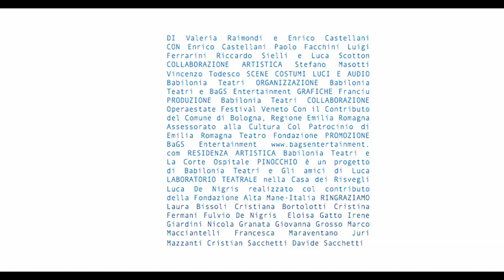PINOCCHIO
Babilonia Teatri e Gli Amici di Luca
presentano

di Valeria Raimondi ed Enrico Castellani
con Enrico Castellani, Paolo Facchini, Luigi Ferrarini, Riccardo Sielli e Luca Scotton
collaborazione artistica Stefano Masotti e Vincenzo Todesco
scene, costumi, luci e audio Babilonia Teatri
organizzazione Babilonia Teatri e BaGS Entertainment
grafiche Franciu
produzione Babilonia Teatri
collaborazione Operaestate Festival Veneto
con il Contributo di Comune di Bologna e Regione Emilia Romagna
residenza artistica Babilonia Teatri e La Corte Ospitale
Pinocchio è un progetto di Babilonia Teatri e Gli amici di Luca
laboratorio teatrale presso la Casa dei Risvegli Luca De Nigris realizzato col contributo della Fondazione Alta Mane-Italia
ringraziamo Laura Bissoli, Cristiana Bortolotti, Cristina Fermani, Fulvio De Nigris, Eloisa Gatto, Irene Giardini, Nicola Granata, Giovanna Grosso, Marco Macciantelli, Francesca Maraventano, Juri Mozzanti, Cristian Sacchetti, Davide Sacchetti

nuova produzione 2012

presentazione: 7 ottobre 2012 Bologna, Casa dei Risvegli
anteprima: 23 novembre, Parma, Teatro delle Briciole
prima nazionale: 8 dicembre 2012 Modena, Teatro Storchi

Perchè Pinocchio?
Perchè farlo con persone uscite dal coma?
Ci è stato dato un indirizzo.
Via Altura, 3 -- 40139 Bologna.
Siamo arrivati.
Davanti a noi un ospedale.
Abbiamo chiesto se era lì la sede della compagnia "Gli amici di Luca".
In fondo al corridoio sulla sinistra: Sala del Durante.
Domanda nostra:
perchè fate teatro?

Risposta loro:
La società ci ha respinti, accantonati, isolati, fare teatro è l'unica possibilità per tornare a mettere un piede dentro la società.
Il teatro ci permette di tornare a realizzarci, ad affermarci, a riconoscerci. C permette di gridare il nostro malessere, di rivendicare il nostro ruolo, di esprimere la nostra umanità.
Ci siamo innamorati di loro. Della loro autenticità. Della loro imperfezione. Della loro sporcizia.
Abbiamo trovato in loro uno specchio della società reale.
Persone lontane da noi.
Con vissuti, esperienze e modi di pensare che non ci appartengono, che non
appartengono alle persone che frequentiamo.
Abbiamo incontrato quel mondo che sempre vogliamo fotografare, raccontare e restituire.
Un'umanità da ascoltare e amplificare senza pietismo, paternalismo nè razzismo.
Pinocchio è la loro umanità.
Le loro e le nostre debolezze e incoerenze.
L'eterno contrasto tra innocenza e consapevolezza: assunzione o fuga dalle responsabilità.
Pinocchio è una scelta di campo.
Ascoltare il grillo parlante o il gatto e la volpe, andare a scuola o entrare nel teatro di
mangiafuoco, seguire lucignolo o chiedere consiglio alla fata, ubbidire al padre o fare di
testa propria.
Pinocchio è le nostre tentazioni. Le nostre contraddizioni. Le nostre bugie.
Pinocchio corrisponde al nostro bisogno di fare un teatro necessario. Un teatro dove la vita irrompe sulla scena con tutta la sua forza senza essere mediata dalla finzione. Dove l'attore non attore mette in gioco il suo vissuto, la sua inconsapevolezza, la sua sincerità. Dove ad essere determinanti non sono la perizia e la tecnica ma la verità di corpi e vite che parlano da soli.
È questo il paese dei balocchi?